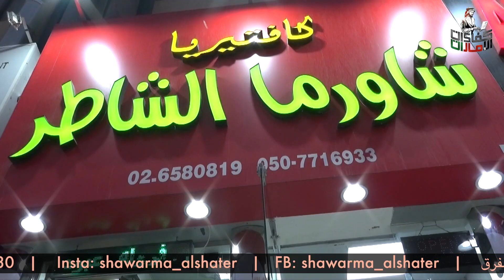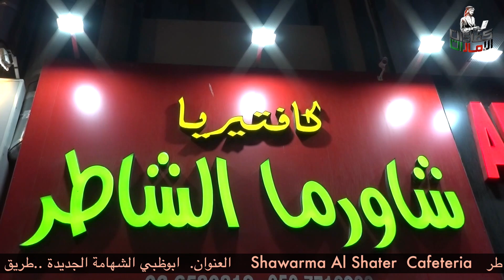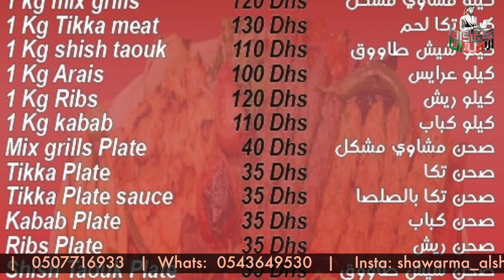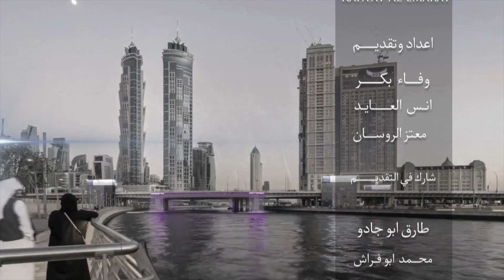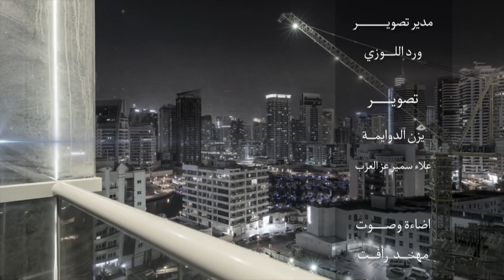Shawarma Al Shater Cafeteria كافتيريا شاورما الشاطر